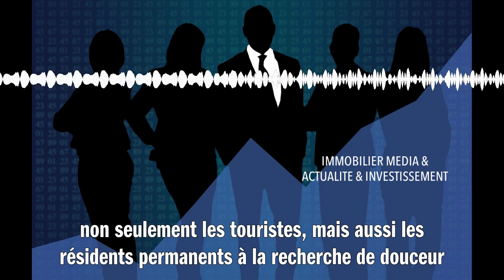BOOM IMMOBILIER ENSOLEILLE INVESTISSEZ AU SUD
Investir dans l'immobilier au sud, souvent synonyme de climat clément et de qualité de vie séduisante, peut être judicieux. En effet, les régions ensoleillées attirent non seulement les touristes, mais aussi les résidents permanents à la recherche de douceur de vivre. Avant d'investir, étudiez le marché local : demande locative, prix d'achat, services à proximité et potentiel de valorisation. Un achat bien situé – près des plages, des commerces ou des transports – peut promettre un bon rendement locatif. Consultez des professionnels pour des conseils personnalisés et restez attentif aux dispositifs fiscaux avantageux qui peuvent maximiser votre investissement. Ainsi mûrie, votre décision d'investir au sud pourrait bien être illuminée par un soleil lucratif !